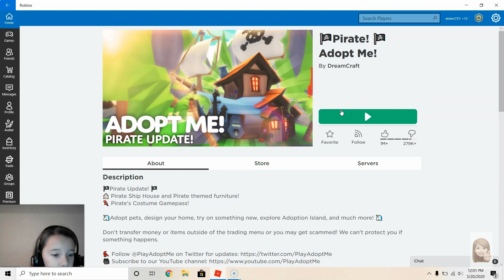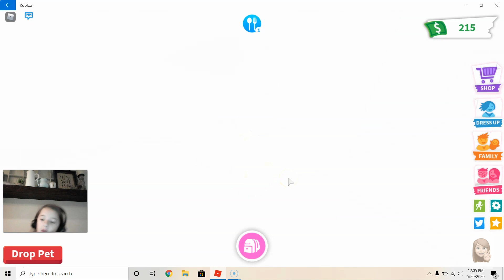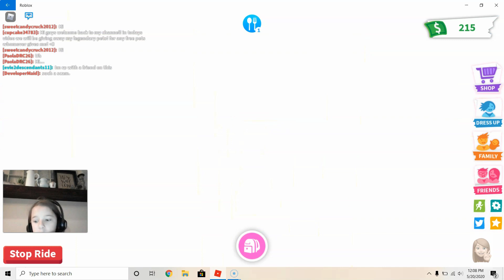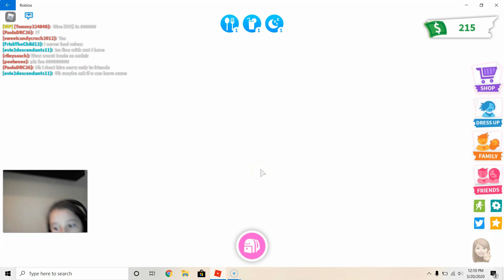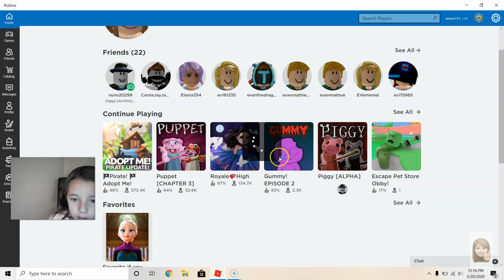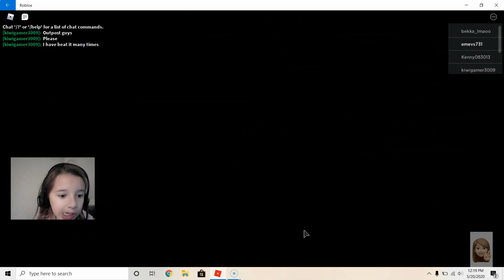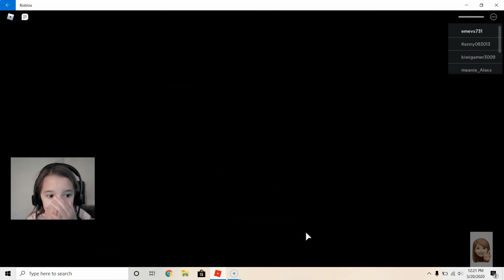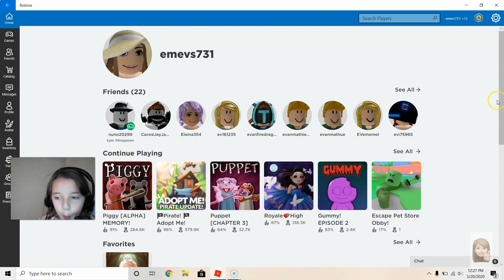Roblox Adopt Me | HACKS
Trying out these so called Adopt Me Hacks in Roblox. will see. Also, playing some Piggy, one of my new favorites :)

EmEE
Everything Fun